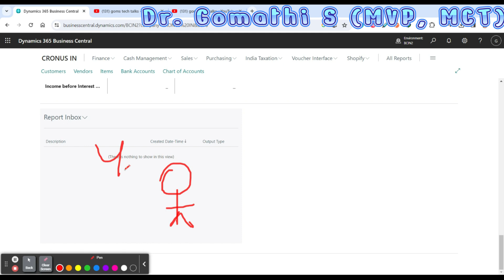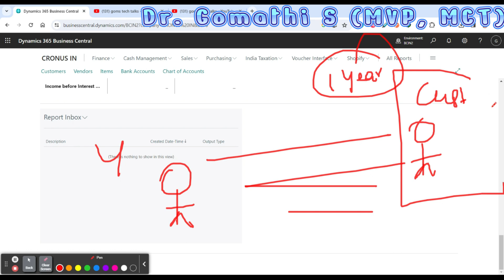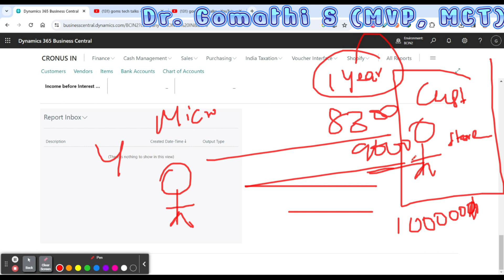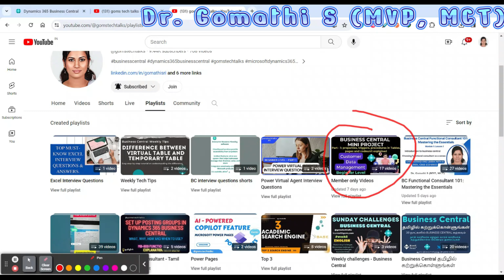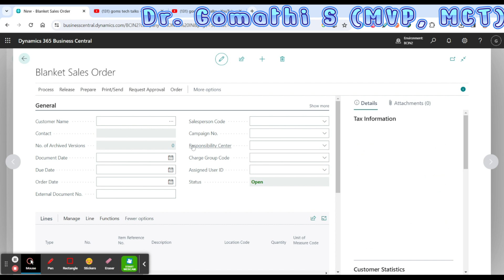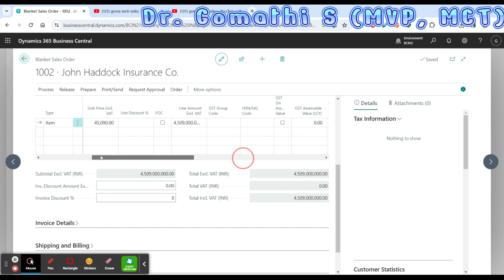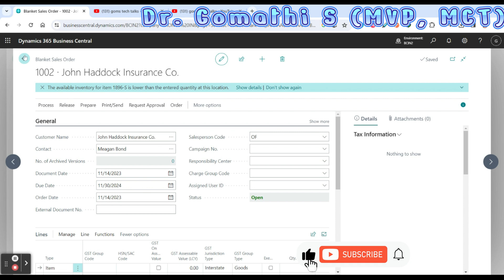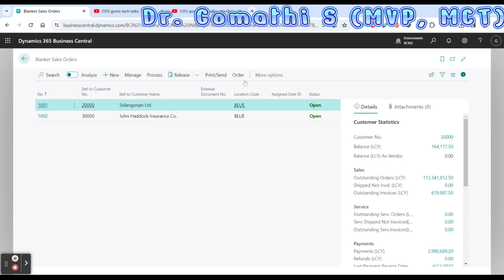what is blanket sales order? how to create blanket sales order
1. HUION HS64 Graphics Drawing Tablet

Happy learning